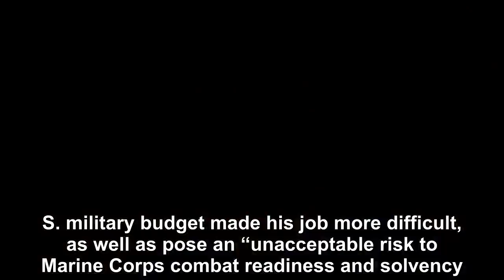In order to protect families from Donald Trump,Top Marine leader leaks intel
The leading Marine general has reportedly allowed internal emails to leak in hopes of protecting military families from President Trump’s plans to build a border wall along the US/Mexican border. Sour